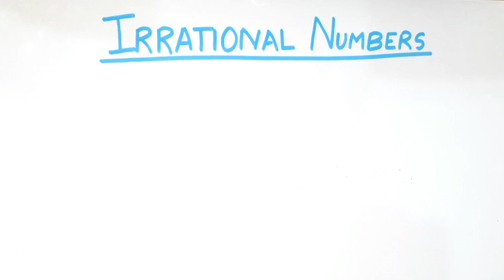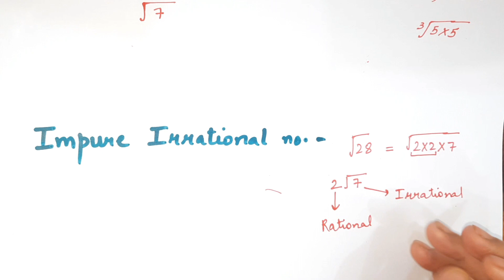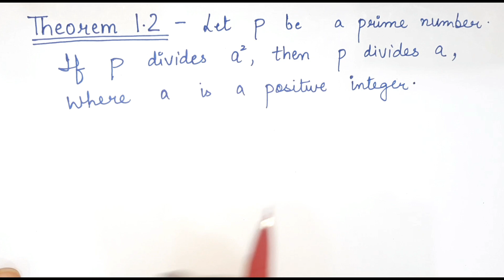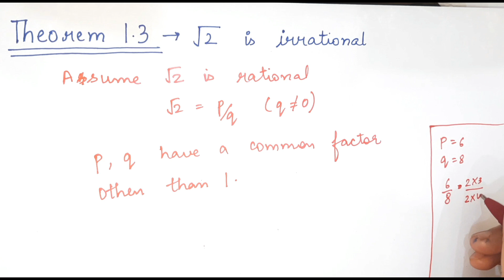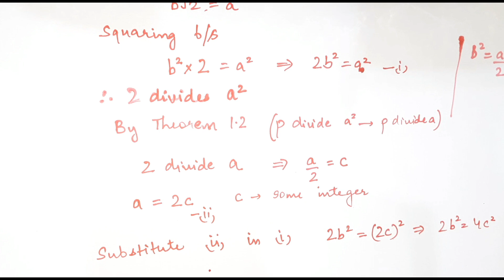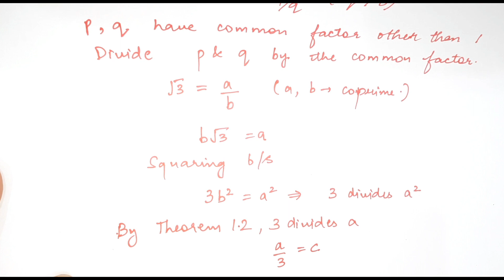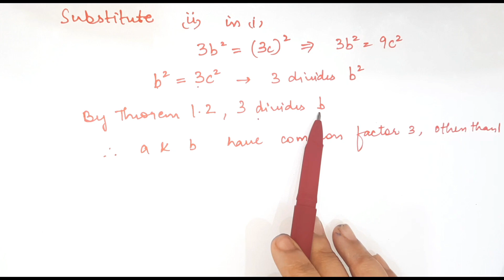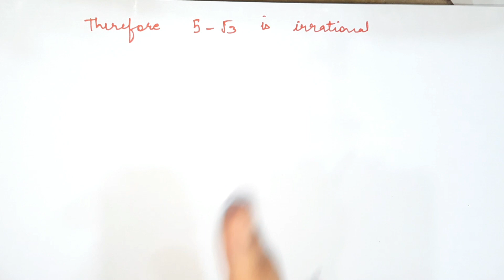Real Numbers | Irrational Numbers |Class 10th | CBSE NCERT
Real Numbers | Irrational Numbers | Class 10th Maths | CBSE NCERT

Topic covered:-
00:00 Introduction
00:51 About Irrational Numbers
08:36 Theorem 1.2
10:38 Theorem 1.3
21:00 Example 5
26:11 Example 6
30:28 Example 7

Ncert Solutions
Class 10th maths Solutions
Real Numbers
Real Numbers ncert Solutions
Real Numbers exercise 1.1
Maths ncert exercise 1.1
Prime factorization
Ncert all Solutions
Fundamental Theorem of Arithmetic
Number system
Irrational Numbers
Irrational Numbers proofs